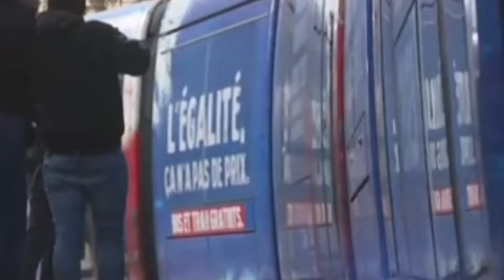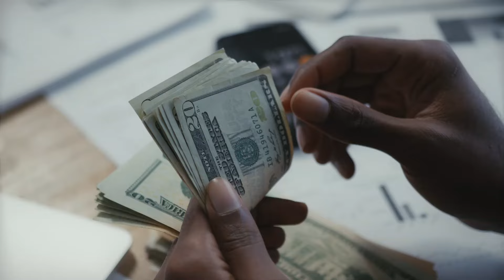فرانسه کشور رویایی با شب های پر هیجان/ در یکی از شهرهای فرانسه همگی باید ل.خ.ت. باشن😍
فرانسه کشوری جذاب در اروپای غربی😍
بی‌شک یکی از زیباترین و جذاب‌ترین کشورهای جهان فرانسه است. به دلیل همین جذابیت‌ها و زیبایی‌هاست که پاریس، پایتخت فرانسه، یکی از پرگردشگرترین شهرهای جهان است. در پاریس، جاذبه‌هایی برای تمام سلیقه‌ها وجود دارد؛ برای اهالی مد، اهالی فرهنگ، علاقه‌مندان به آثار تاریخی و… هر آنچه بخواهند در دسترس است. در کشور فرانسه شهری وجود داره که همگی باید ل.خ.ت باشن که در این ویدیو بیشتر توضیح خواهم داد پس با من‌همراه باشید🌺🙏😍

سلام دوستان عزیز؛ من زهرام😊 و در این کانال قراره برای شما یک روز درمورد دانستنی کشورها و حقایق زندگی در آن کشورها که تا حالا نشنیدین و رازهاشون رو نمی دونین به نمایش بزارم😍 و کلی اطلاعات کسب کنید🥰
مرسی که با من همراه شدید و از من حمایت می کنید.🌺🌺❤️

یادت نره کانال رو سابسکرایب کنی و زنگوله رو فعال کنی🛎
اگر از ویدیو خوشت اومد حتما برای دوستات هم بفرست تا اونام از دیدن تاپ ترین ها لذت ببرند🙏🌺

فرانسه
کشور فرانسه
پاریس پایتخت فرانسه
هزینه های زندگی در فرانسه
مهاجرت به فرانسه
اقامت در فرانسه
دانستنی
دانستنی کشورها
پناهندگی در فرانسه
topicstop5